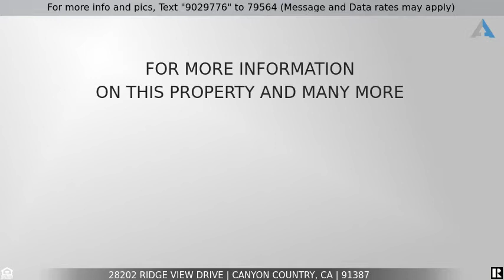Priced at $785,000 - 28202 Ridge View Drive, Canyon Country, CA 91387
Beautiful SINGLE STORY corner lot home in a very desirable area.

Beautiful SINGLE STORY corner lot home in a very desirable area of Canyon Country. Over 2,000 sq. ft. home with vaulted ceilings and 3 bedrooms plus  office (could easily be made into a 4th bedroom) and 2 bathrooms. Granite counter tops throughout! The family room is wired for surround sound and a dual sided fireplace! Master bedroom with small retreat and sliders to the outside spa. The master bath features separate shower and soaking tub, dual sinks and dual mirrored closets. There are nice size secondary bedrooms with custom shelving in guest bedroom. This home is in excellent condition with a sweet view from the front patio! The back yard boasts of a beautiful water fall into the relaxing spa and a built in barbeque! The side yard has eco-friendly green artificial turf. Indoor laundry and oversized 3 car garage. Super important...No HOA or mello-roos. Call today to view!!